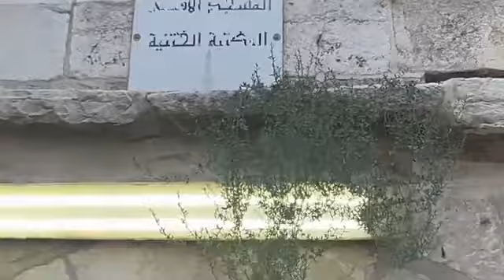Aqsa pukar rahi hai.